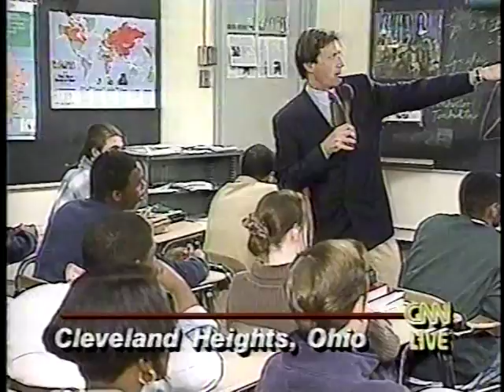Million Man March Pt. 3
Many people from all walks of life.